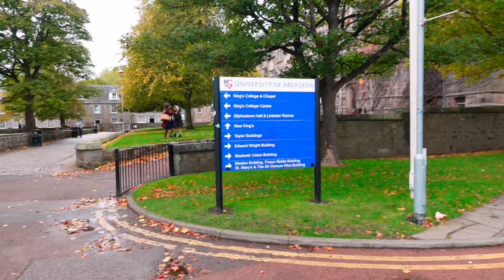Visiting King College in Aberdeen | Tzai's Access